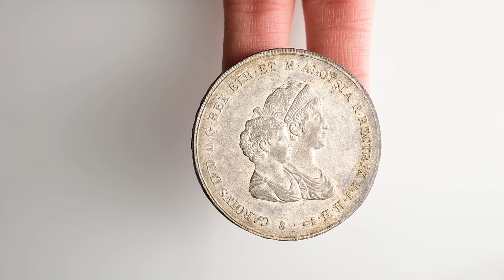Numismatica Ranieri - Asta Numismatica n. 19 - Lotto 94 - FIRENZE - Carlo Ludovico - Dena 1807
Numismatica Ranieri - Asta Numismatica 19 - Lotto 94 - FIRENZE - Carlo Ludovico di Borbone, con la reggenza di Maria Luisa, 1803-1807. Dena 1807.

 - aste numismatiche

Per partecipare all'asta potete visionare le informazioni presente al seguente
Contatti: